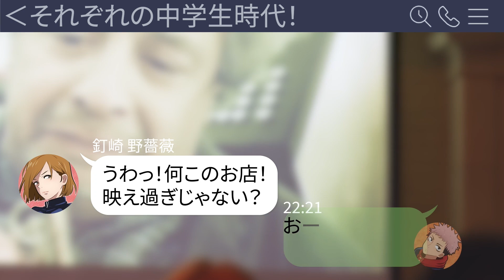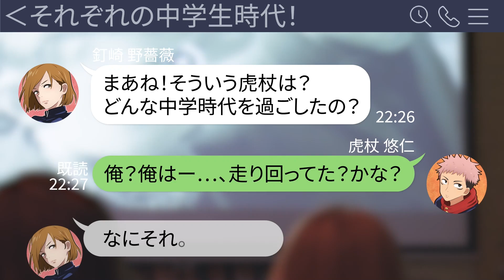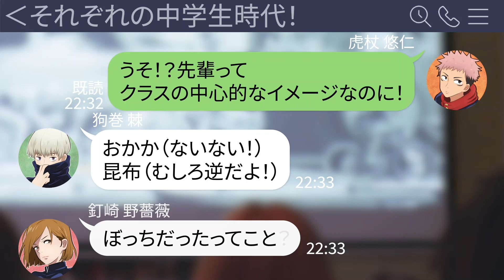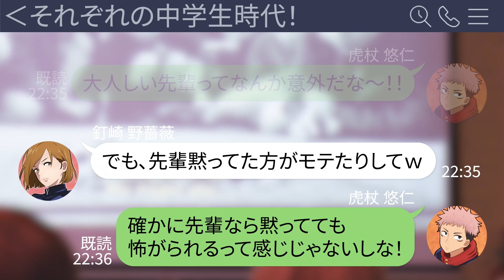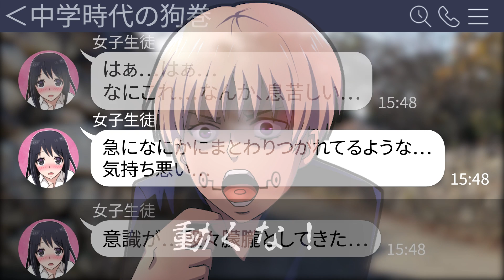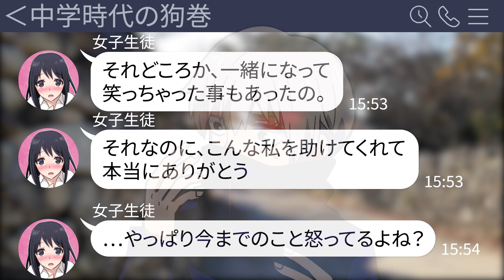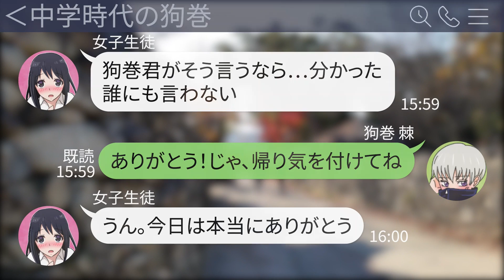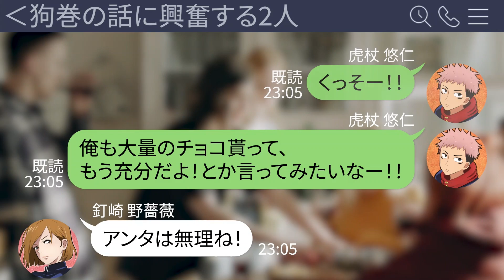【呪術廻戦×声真似】もしも狗巻棘が陰キャぼっち男子がとあるきっかけで学年一のマドンナに好意を持たれたらどうなる？【LINE・アフレコ・アテレコ・釘崎野薔薇・虎杖悠仁・スカッと】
今回のお話は狗巻棘の中学生時代にスポットを当ててみました。
もしも狗巻が中学生時代、陰キャぼっち男子だったら？

呪術廻戦本編では見られないセカンドストーリーをお楽しみください☆